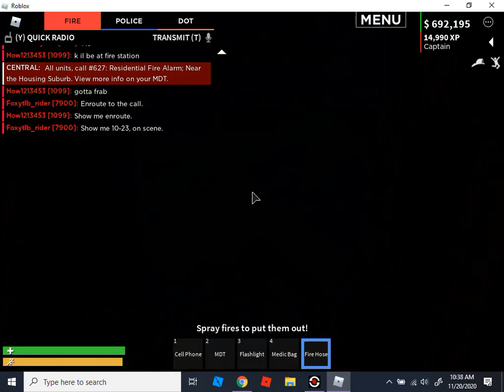Roblox; Emergency Response: New Fire Truck Models. (Testing out new dcreen recorder)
Howdy everyone! Welcome to a new video on Emergency Response. Apparently they just remodeled all of the fire trucks, and I am so loving it. And also, I just got a new recording software, and I am happy for the purchase. It is screenbits, off of the steam app,